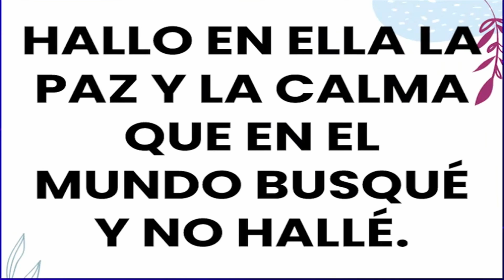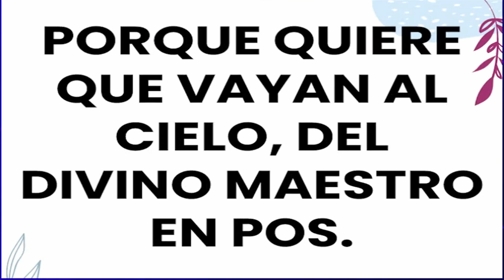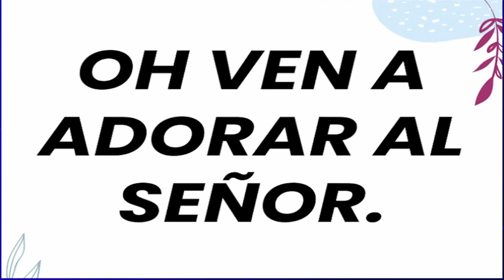MI IGLESIA QUERIDA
HIMNO: 449 MI IGLESIA QUERIDA